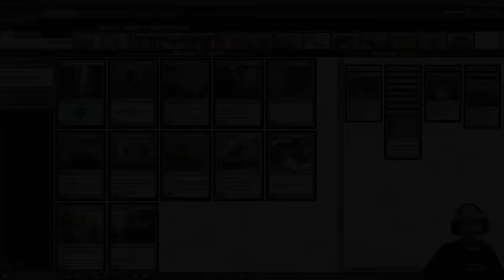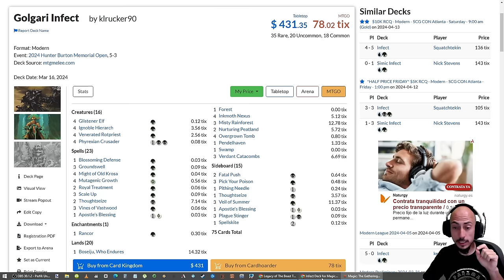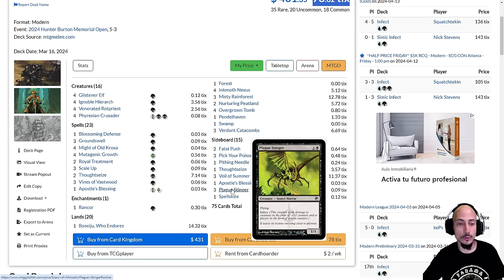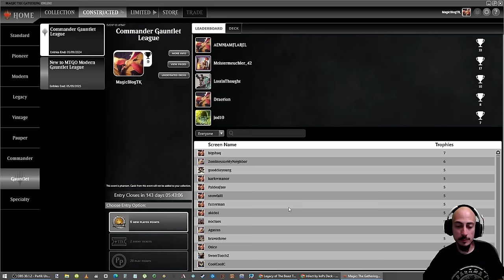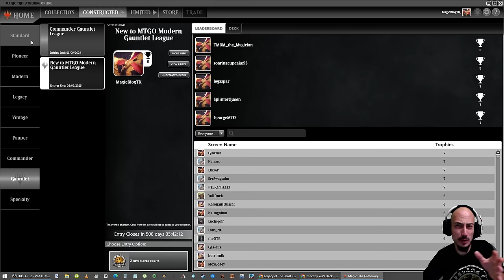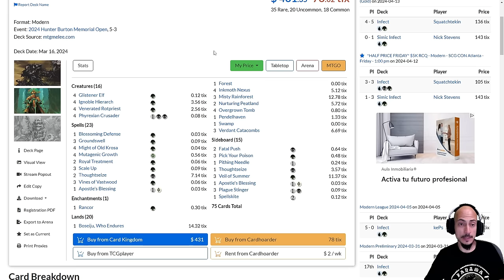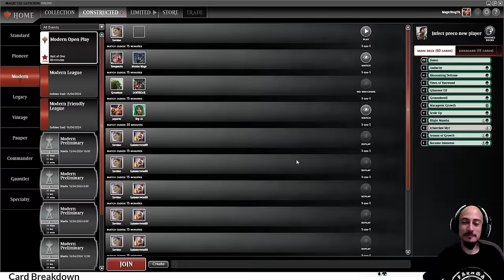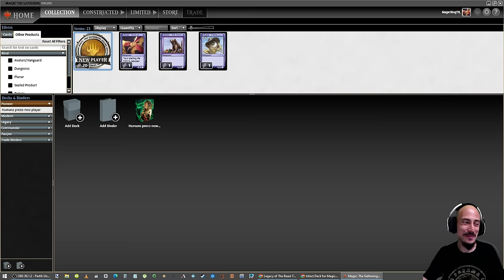FTP Infect en Modern y posibles MEJORAS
MONOGREEN INFECT FTP:

4 Audacity
1 Become Immense
4 Blight Mamba
4 Blossoming Defense
19 Forest
4 Glistener Elf
4 Groundswell
4 Ichorclaw Myr
4 Mutagenic Growth
4 Scale Up
4 Season of Growth
4 Vines of Vastwood

SIDEBOARD:
2 Feed the Clan
2 Guttural Response
4 Nature's Claim
2 Tamiyo's Safekeeping
2 Tormod's Crypt
3 Wild Defiance

GOLGARI INFECT:

1 Apostle's Blessing
1 Blossoming Defense
1 Boseiju, Who Endures
1 Forest
4 Glistener Elf
3 Groundswell
4 Ignoble Hierarch
4 Inkmoth Nexus
4 Might of Old Krosa
3 Misty Rainforest
4 Mutagenic Growth
2 Nurturing Peatland
4 Overgrown Tomb
1 Pendelhaven
4 Phyrexian Crusader
1 Rancor
2 Royal Treatment
3 Scale Up
1 Swamp
2 Thoughtseize
4 Venerated Rotpriest
3 Verdant Catacombs
3 Vines of Vastwood

1 Apostle's Blessing
2 Fatal Push
3 Pick Your Poison
1 Pithing Needle
3 Plague Stinger
1 Spellskite
1 Thoughtseize
3 Veil of Summer

SIMIC INFECT:

4 Blighted Agent
1 Botanical Sanctum
2 Breeding Pool
2 Distortion Strike
4 Force of Negation
2 Forest
2 Glistener Elf
1 Hedge Maze
4 Inkmoth Nexus
4 Might of Old Krosa
3 Misty Rainforest
4 Noble Hierarch
1 Pendelhaven
4 Preordain
2 Royal Treatment
3 Scale Up
2 Slip Out the Back
2 Spell Pierce
4 Venerated Rotpriest
3 Verdant Catacombs
4 Vines of Vastwood
2 Waterlogged Grove

1 Choke
2 Endurance
1 Flusterstorm
2 Force of Vigor
2 Glistener Elf
2 Pick Your Poison
2 Pithing Needle
1 Stern Scolding
2 Veil of Summer